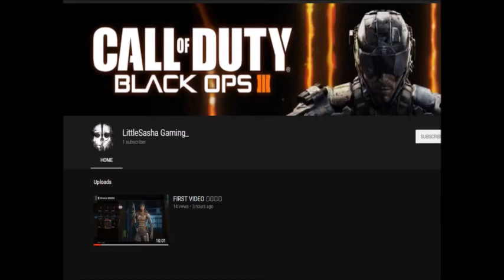Channel Intro And My Best Friend! :)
Hey jammers! Today I got a channel intro! And my best friend in real life got a youtube channel! Please check her channel out :)